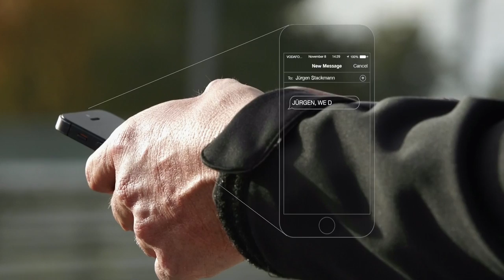Seat Leon Cupra 280 sets new Nürburgring record - promo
The SEAT Leon Cupra 280 has smashed the Nürburgring Nordschleife lap record for a front-wheel drive car. With an astonishing time of 7:58.4, it becomes the first FWD production model to dip below the eight-minute barrier.